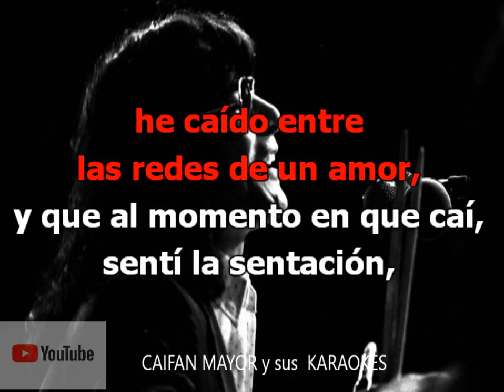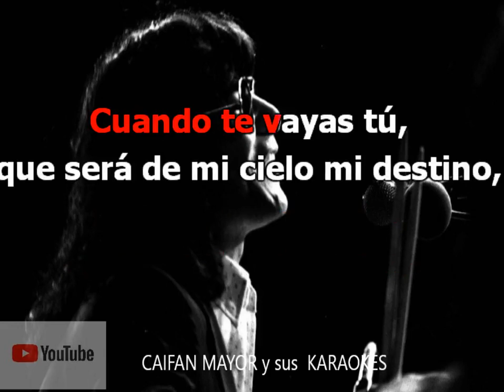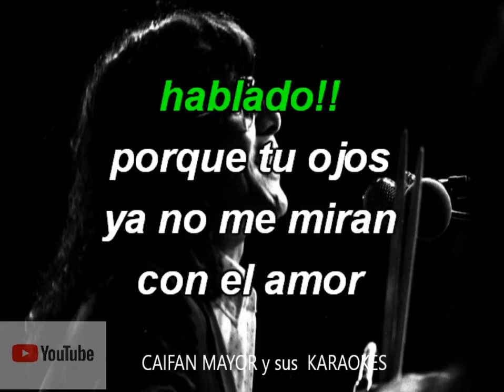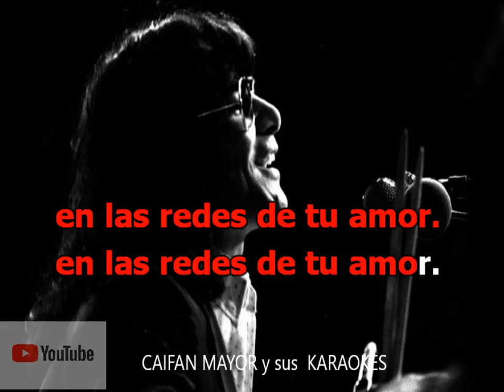CUANDO LLEGASTE TU , RIGO TOVAR (karaoke)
para k te lleguen nuevos karaokes ,,,,